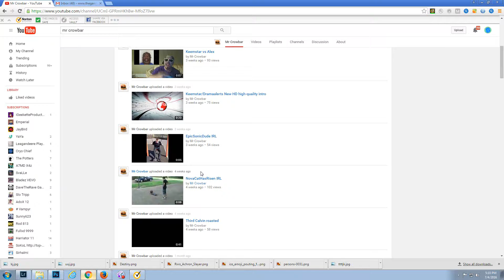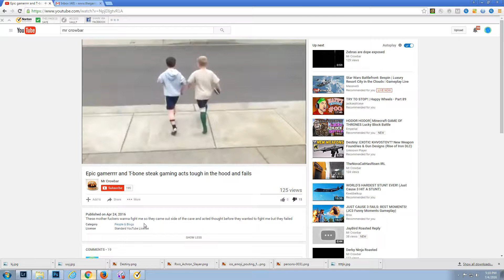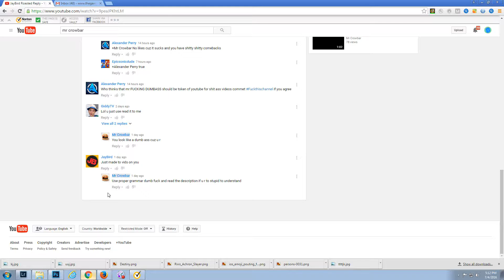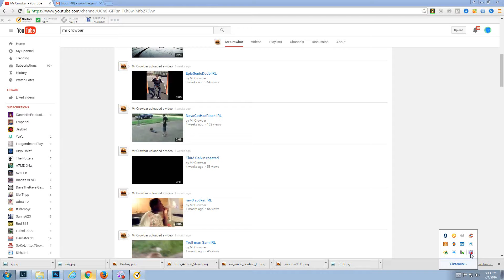Mr Crowbar Get Off youtube !!!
hey guys flamez here telling mr crowbar to get off youtube!!1